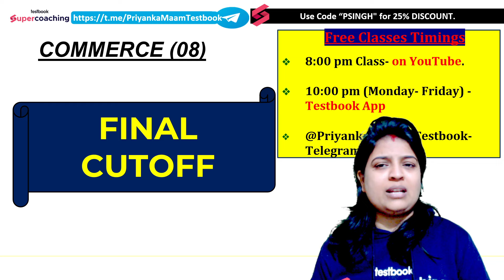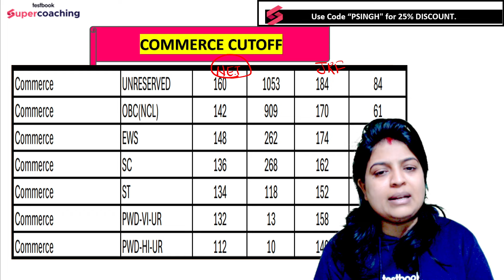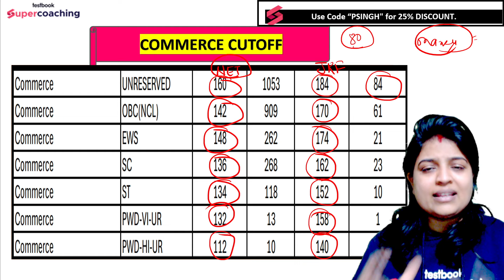UGC NET Dec 2023 Final Cut Off | UGC NET Commerce Cut Off |Priyanka Ma'am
UGC NET Dec 2023 Final Cut Off | UGC NET Commerce Cut Off | Commerce UGC NET Cut-Off 2023 | Commerce Final Cut off 2023 | UGC NET Dec 2023 Final Cut Off
Boost the visibility of your UGC NET Dec 2023 Commerce Final Cut-Off content with effective strategies. Start by crafting a compelling title that includes key terms like "UGC NET Dec 2023 Commerce Final Cut Off." Create a detailed video description incorporating relevant keywords, such as "Commerce exam results," "NET Dec 2023 cutoff analysis," and "UGC NET Commerce final marks." Utilize the video tags section to include variations of these keywords, enhancing search engine recognition. Encourage user engagement by soliciting comments and responses in the video, as user-generated content can positively impact. Additionally, share your video on other platforms, embed it on relevant websites, and cross-promote through social media to broaden its reach. Stay consistent with best practices to maximize the discoverability of your UGC NET Dec 2023 Commerce Final Cut-Off content and attract a wider audience.
🚨 Fill the Form to Claim Topper's Prize & enrollment in Free Mentorship Programme